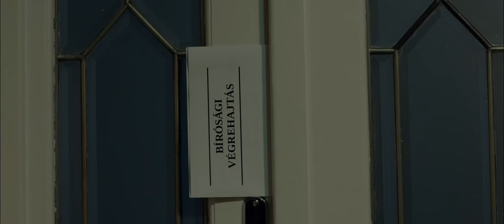Szia, Életem! | "Farsangra mész, azért vagy párduc?" | filmrészlet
Országos mozipremier: 2022. augusztus 25.
--- Kövesd a filmmel kapcsolatos érdekességeket! ---

A Filmsquad és a Grund Productions bemutatja a Filmsquad, a Grund Productions és a Blue Duck Arts koprodukciójában készült filmet. Országos mozipremier: 2022. augusztus 25.

A Szia Életem! egy fergeteges vígjáték arról, hogy miképp lesz egy gyermektelen emberből felelősséggel tartozó, másokról gondoskodni képes felnőtt. A film középpontjában egy apa és kisfia egymásra találásának története áll. A főhős, Keserű Barna, aki barátjának tanácsára írni kezdett, és első sikeres fantasy regénye után elindult a bulvárosodás útján: talk show-kat vezet, és gátlástalan, agilis managerének hála, ott van mindenhol, a csapból is ő folyik. Amíg egy ilyen sztár-buborék ki nem pukkad… utána azonban Barnának minden pénze és energiája arra megy el, hogy úgy tűnjön, hogy még mindig sztár. Így talál vissza hősünk az íráshoz. De az elmúlt időszak érzelmileg kiüresedett élete rányomja bélyegét az írói kreativitására is. De nem jön az ihlet, és kiadójától ultimátumot kap. Tíz napja marad az új kézirat leadásáig. Ekkor hozza úgy a sors, hogy 10 napra lepasszolja neki közös gyermeküket, akit Barna nem is ismer. Az eddig kizárólag csak magával foglalkozó író élete gyökeresen megváltozik, a történet alatt felelősségteljes emberré (szülővé) válik, akinek a kicsinyes értékrendje teljesen megváltozik, és az élet igazán fontos, és elérhető értékeit helyezi előtérbe.

Szereplők:
Thuróczy Szabolcs
Pásztor-Várady Mór
Básti Juli
Kovács Patrícia
Mucsi Zoltán
Elek Ferenc
Vékes Csaba
Pálmai Anna
Scherer Péter
Tasnádi Bence
Sárközi-Nagy Ilona

Alkotók:
Rendező: Rohonyi Gábor
Társrendező: Vékes Csaba
Forgatókönyvíró: Vékes Csaba
Producerek: Major István (Liza, a rókatündér, Aurora Borealis), Geszti Péter (BÚÉK, Kalózok), Ditz Edit (BÚÉK, Folyékony Arany), Roskó Péter (Korai Menyegző, Lélekpark)
Operatőr: Szatmári Péter
Látványtervező: Hujber Balázs
Támogató: Nemzeti Filmintézet